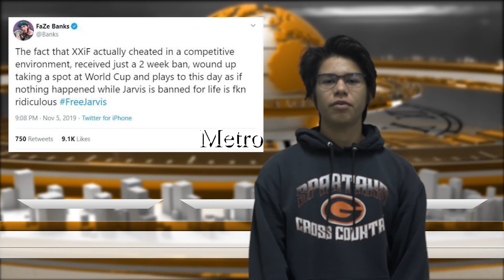[NEWS] Jarvis Fortnite Ban